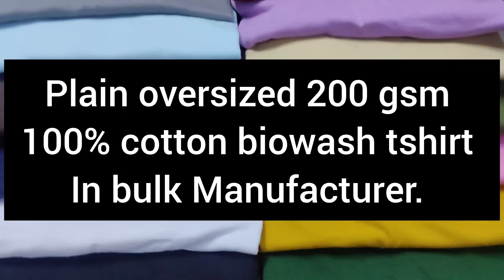Plain/Blank Oversized 100%Cotton Biowash Tshirt Manufacturer 200 Gsm With printing Facility Also.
Bulk /Whole sale oversized Tshirt 100% Cotton 200 gsm
colours available Black , White , Navy , Maroon , Lavender , bottle Green , Mehndi , icy Blue.beige , baby pink , grey , coffee , mustard.
plain Blank Tshirt Manufacturer !
Address-krishna nagar , New delhi-110051